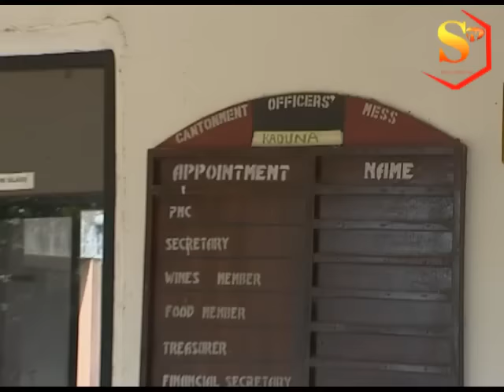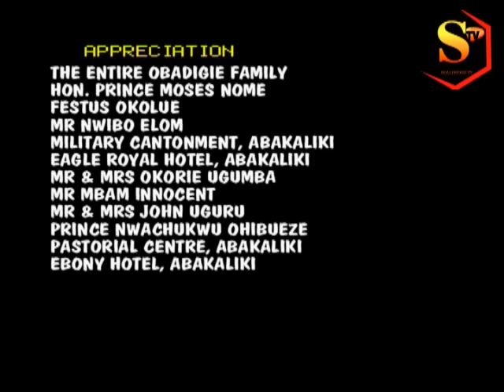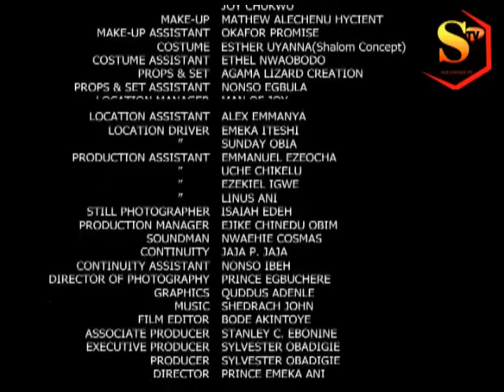END OF EVILDOERS 2 - Latest Nollywood Movie Drama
Major Cast: Nonso Diobi
                      Ebube Nwagbo
                      Chiwetalu Agu
                      Amaechi Muonagor

Produced/Executive Produced by Sylvester Obadigie